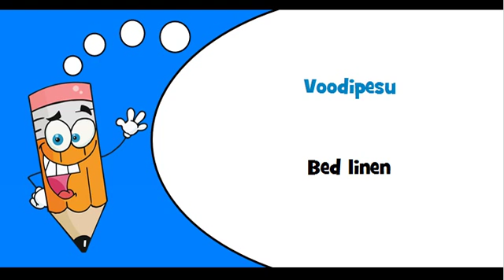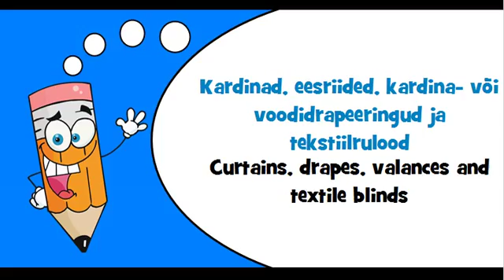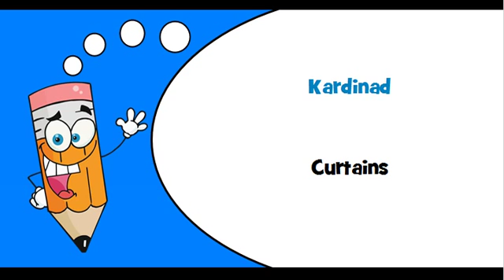Estonian words Theme = Textile articles